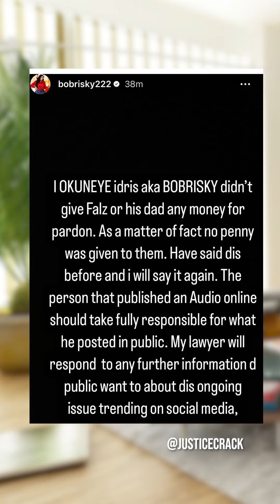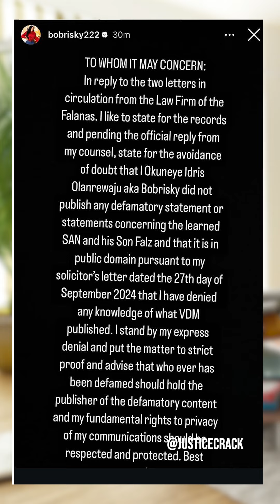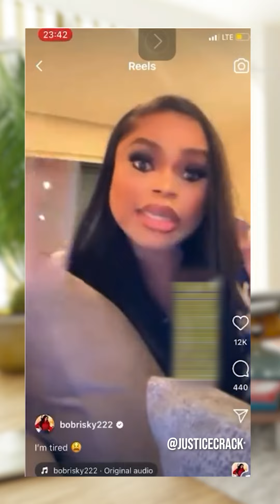BREAKING: Bobrisky Apologizes After Falana's 12-Hour Ultimatum!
Did Bobrisky try extorting money from the public using Falana's name? Find out what led to this shocking apology!

Falana's legal team accused Bobrisky of making false claims that Falana requested N10 million to secure a presidential pardon and that Falz was involved in the deal ¹ ². But here's the twist - Bobrisky had allegedly already paid N5 million to a Senior Advocate of Nigeria for the pardon ¹ ².

The Allegations:

- False Claims: Bobrisky claimed Falana requested N10 million for a presidential pardon.
- Extortion: Bobrisky allegedly used Falana's name to extort money from the public.
- Defamation: Falana's reputation was damaged by Bobrisky's false statements.

The Apology:

Bobrisky has apologized and retracted his defamatory claims after Falana's 12-hour ultimatum ¹ ². But what does this mean for Bobrisky's reputation?

Join the conversation! Share your thoughts on this dramatic turn of events.